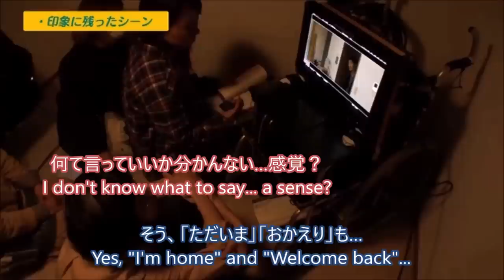【字幕版】多部未華子から三浦春馬へ「また会おうね…」 From Mikako Tabe to Haruma Miura「Let's meet again…」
映画『アイネクライネナハトムジーク』メイキングより
Movie『Eine kleine nacht musik』From making
出演：三浦春馬　多部未華子　今泉力哉監督
Cast：Haruma Miura　Mikako Tabe　Rikiya Imaizumi Director

※この動画を アップロードしたユーザーが収益化することは一切ありません。

※海外の方より英訳のご希望がありましたので、字幕バージョンを作成いたしました。専門分野でないため、誤りが多々あるかと思われます。ご指摘いただけると幸いです。